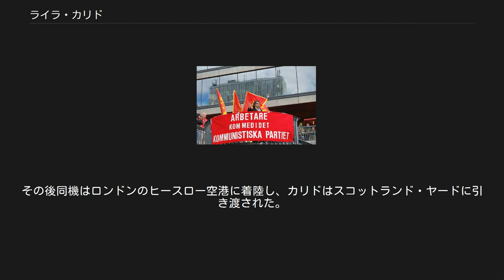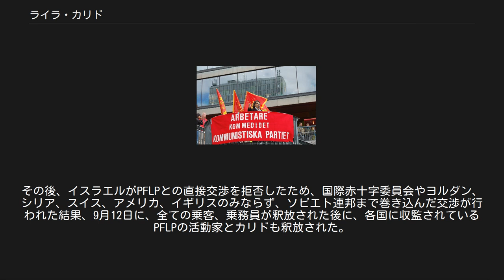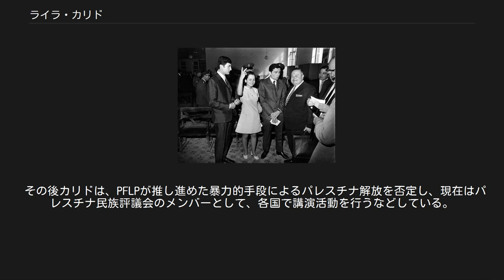ライラ・カリド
ライラ・カリド（アラビア語: ليلى خالد‎ laylà ẖālid、1944年4月9日 - ）は、パレスチナ民族評議会員で元パレスチナ解放人民戦線（PFLP）の活動家で元テロリスト。
 第二次世界大戦中の1944年に、当時イギリスの委任統治領であったパレスチナのハイファで生まれた。
その後1947年にイスラエルの建国を嫌って家族全員でレバノンのベイルートへ移住した。
 1959年にジョージ・ハバシュが率いるパレスチナ解放運動に参画し、その後1967年にハバシュが設立したパレスチナ解放人民戦線に参画した。
その後の1969年8月29日にPFLPが起こしたローマ発アテネ行きのトランス・ワールド航空840便ハイジャック事件を成功させたことで、PFLPの女性活動家として世界的に著名になった。
しかしこの事件でその顔写真が世界中で報じられ世界的に著名になったため、その後新たなテロ事件を起こすべく整形手術を受けた。
 1970年代 2000年代 1970年9月6日に、イスラエルや西ドイツ、スイスなどに捕らえられた活動家を釈放させるべくPFLPが起こしたPFLP旅客機同時ハイジャック事件の一環として、テルアビブ発アムステルダム経由ニューヨーク行きのエル・アル航空219便をハイジャックした。
 しかし、同乗していた私服警備員が、カリドとともにハイジャックを行ったサンディニスタ民族解放戦線の活動家として世界的に著名なニカラグア系アメリカ人のパトリック・アルゲーロを射殺し、カリドも銃撃戦の末取り押さえたために失敗に終わった。
その後同機はロンドンのヒースロー空港に着陸し、カリドはスコットランド・ヤードに引き渡された。
 なお、この際にエル・アル航空機以外にも4機の航空機がハイジャックされ、そのうちの3機がヨルダン国内に強制着陸させられ300人以上の人質が捕らえられたため、PFLPは直ちにカリドも「交換釈放リスト」の一員に入れることとなった。
その後、イスラエルがPFLPとの直接交渉を拒否したため、国際赤十字委員会やヨルダン、シリア、スイス、アメリカ、イギリスのみならず、ソビエト連邦まで巻き込んだ交渉が行われた結果、9月12日に、全ての乗客、乗務員が釈放された後に、各国に収監されているPFLPの活動家とカリドも釈放された。
 その後カリドは、PFLPが推し進めた暴力的手段によるパレスチナ解放を否定し、現在はパレスチナ民族評議会のメンバーとして、各国で講演活動を行うなどしている。